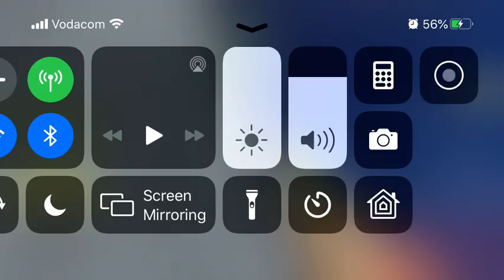1v1ing a friend he called a hacker and the raged and then shut down the server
he raged